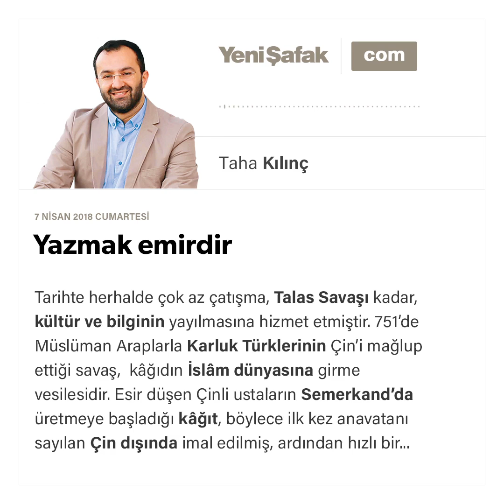Taha Kılınç - Yazmak emirdir - 07.04.2018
Tarihte herhalde çok az çatışma, Talas Savaşı kadar, kültür ve bilginin yayılmasına hizmet etmiştir. 751'de Müslüman Araplarla Karluk Türklerinin Çin'i mağlup ettiği savaş, kâğıdın İslâm dünyasına girme vesilesidir. Esir düşen Çinli ustaların Semerkand'da üretmeye başladığı kâğıt, böylece ilk kez anavatanı sayılan Çin dışında imal edilmiş, ardından hızlı bir şekilde İslâm medeniyetinin hammaddelerinden biri haline gelmiş. 794'te Bağdad'da bir kâğıt imalathanesinin açılmasını Mısır ve Kuzey Afrika'daki benzerleri izlemiş. Kâğıt daha sonra Endülüs'e ulaşarak, Müslümanlar eliyle Avrupa'ya yayılmış.​